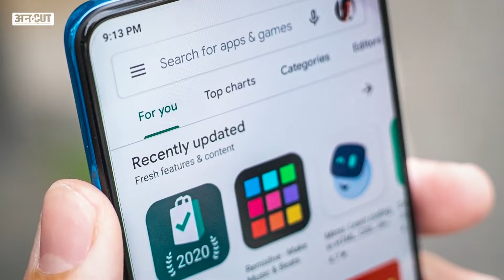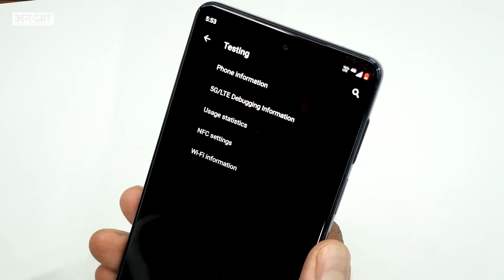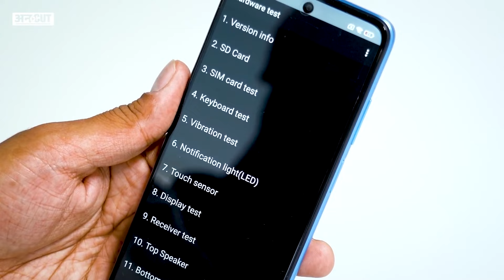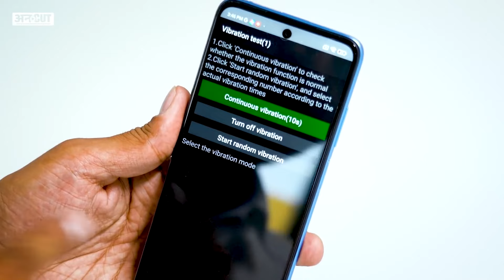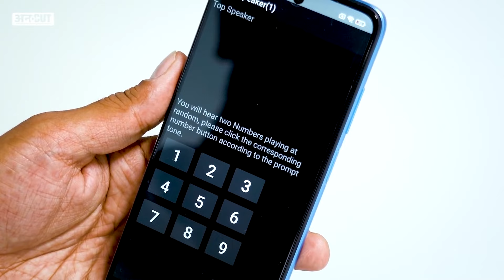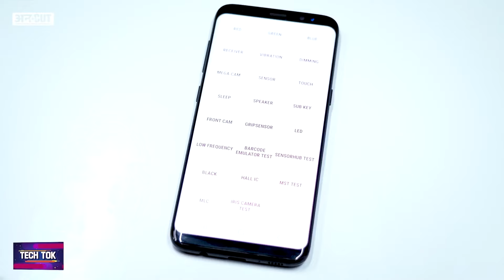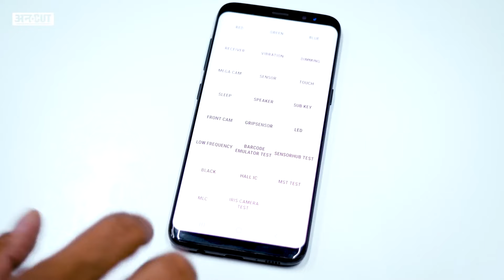Secret Hacking Codes for Android Mobile Phone | Mobile Hack Trick | Samsung, Vivo, Mi, Oppo, Realme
Android Smartphones के कुछ Hack Codes होते हैं, जिनको Secret Codes भी कहा जाता है. ये Secret Codes सभी (Samsung, Vivo, Oppo, Redmi, Mi, Realme, Poco) पर काम करते हैं. इनके ज़रिये आप Phone की Condition, Camera, Call Records, Battery और Quality Check कर सकते हैं. इस वीडियो में आप जानेंगे कुछ ऐसे ही Secret Android Codes के बारे जिनको आप अपने Samsung, Vivo, Mi, Oppo, Realme फ़ोन में इस्तेमाल कर सकते हैं.

*#*#4636#*#*: Phone Information, User Statistic, Wi-Fi Info
*#*#64663#*#*: Hardware Test, Display Test, Vibration Test and More
*#0*#: Phone Test, Quality Test, Display, Speaker Test and More